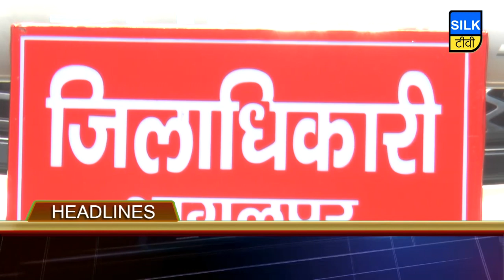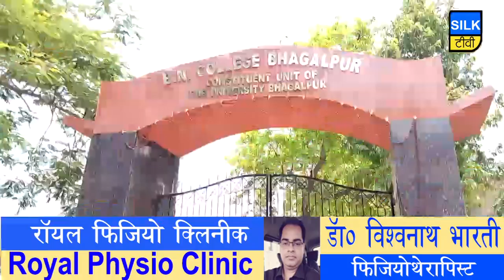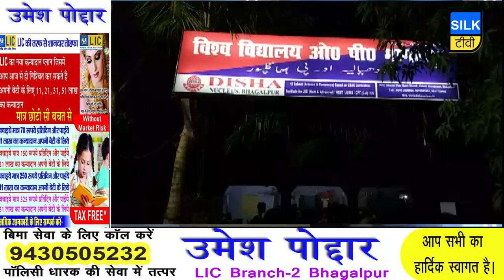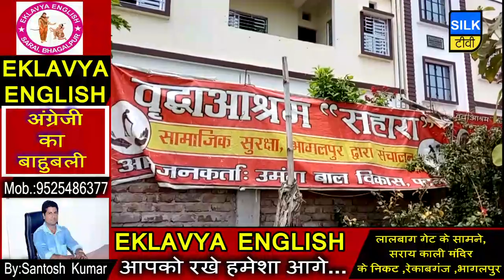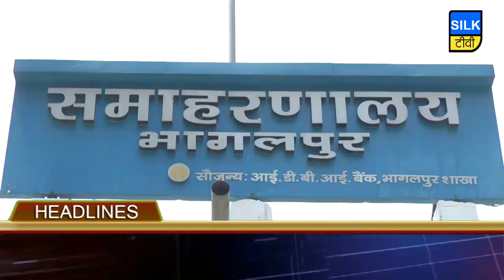SILK TV- जिले की खबरें एक साथ | 15 JUNE 2019